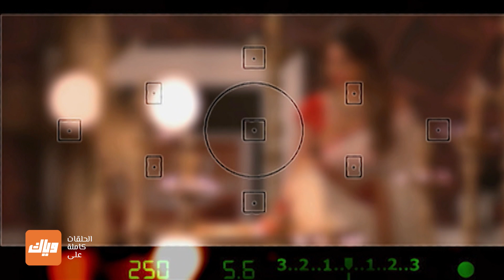ما الذي يحدث مع الرجل الكبير ؟ مسلسل الخوف - الحلقة 7 | وياك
تطورات جديدة على جلسة التصوير، مسلسل الخوف متوفر على وياك